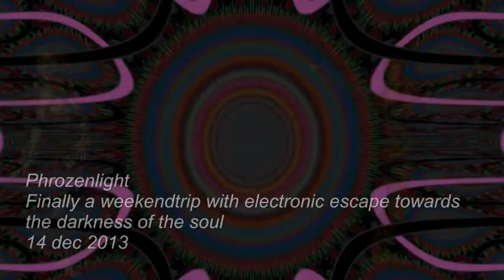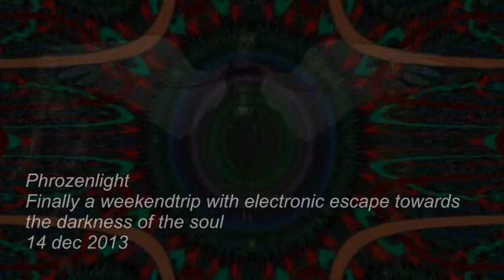Phrozenlight - Finally a weekendtrip with electronic escape towards the darkness of the soul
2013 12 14 Finally a weekendtrip with electronic escape towards the darkness of the soul

If you like to support me, buy my music at

and